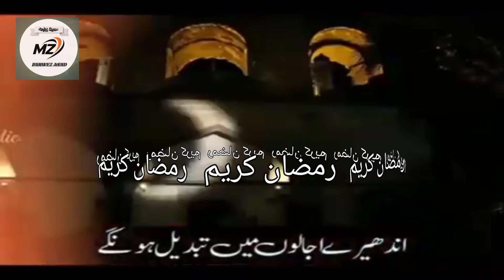LE KAR KE KHUSHYAN RAMZAN AYA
le kar ke khusyan Ramzan aaya
Khushya lekar Ramzan aagaya
LE KAR KE KHUSHYAN RAMADAN AYA
RAMADAN MUBARAK
RAMZAN MUBARAK
RAMZAN KAREEM